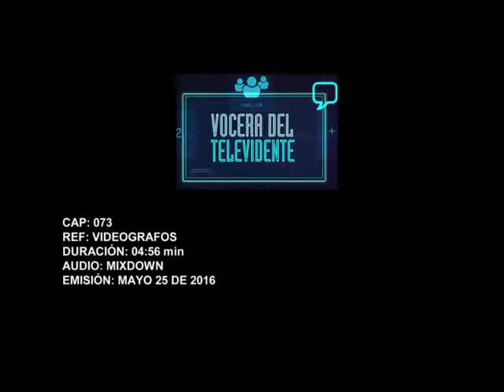Entrevista con Carlos Muñoz, jefe de emisión del sistema informativo de Canal Capital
El sistema informativo del Canal Capital se convierte en ejemplo para otros noticieros con su idea de convertir a los periodistas en videógrafos, logrando acercarse a la comunidad.

Directora: Lilia Plazas